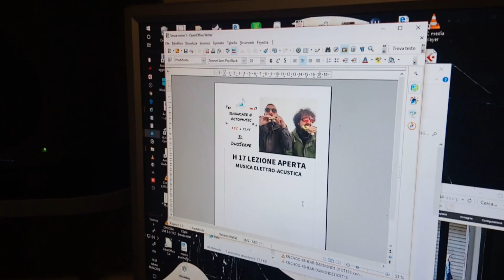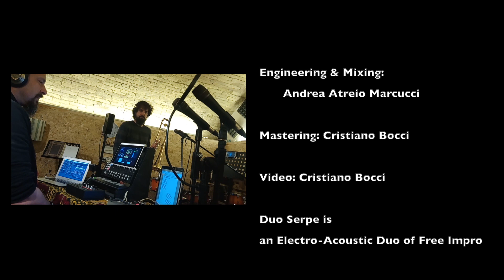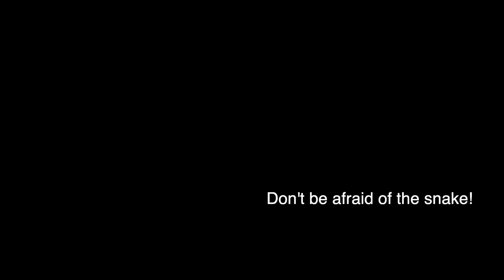The Snake is Dancing - DuoSerpe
This is the video of one of the three songs we recorded at "Octomusic School and Recording Studio", on April 6, 2019

Many thanks to Andrea Atreio Marcucci (at Octomusic) for the amazing job of engineering and mixing.

DuoSerpe is an electro-acoustic duo of free improvisation.
Paolo Acquaviva - Trombone
Cristiano Bocci - Live Electronics